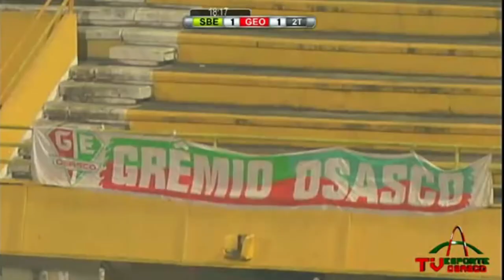São Bernardo 1x2 Grêmio Osasco (Copa Paulista)